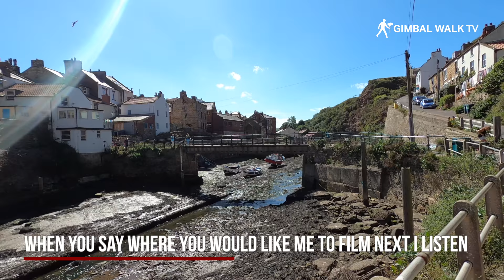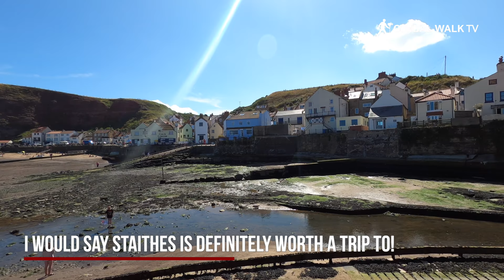STAITHES | Full tour of Staithes North Yorkshire England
STAITHES | Full tour of Staithes North Yorkshire England | Virtual Walking Tour filmed in 4K

Staithes is a seaside village in the Scarborough Borough of North Yorkshire, England. With its higgledy-piggledy cottages and winding streets, Staithes has the air of a place lost in time.

Once one of the largest fishing ports on the North East coast, this beautiful coastal hamlet is now a well-loved base for exploring Yorkshire's cliff top paths and discovering the delights of rock pooling and fossil hunting on the small sandy beach.

Formerly one of the many fishing centres in England, Staithes Yorkshire is now largely a tourist destination within the North York Moors National Park.

The name Staithes derives from Old English and means 'Landing-Place'. It has been suggested that it is so named after being the port for the nearby Seaton Hall and Hinderwell. The spelling Steeas is sometimes used to indicate the traditional local dialect pronunciation /stɪəz/.

At the turn of the 20th century, there were 80 full-time fishing boats putting out from Staithes. A hundred years later there are still a few part-time fisher men.

There is a long tradition of using the coble (a traditional fishing vessel) in Staithes.

It was reported in 1997 that the Royal Mail were encouraging the occupants of Staithes to number their houses instead of relying on names. Whilst the regular postperson had no difficulty with the narrow streets and cottages, the relief postal staff were getting confused. Royal Mail also claimed it would aid efficiency by their postal machines which automatically read the addresses.

The CBeebies (CBBC) series Old Jack's Boat, starring Bernard Cribbins, is set in and filmed in Staithes, with Old Jack's house located at 4 Cowbar Bank in the village.

The 2017 Oscar Winning film Phantom Thread starring Daniel Day-Lewis features the famous cobbled streets of Staithes North Yorkshire England.

In 1745–46, Staithes' most famous resident, Captain James Cook worked in Staithes as a grocer's apprentice where he first gained his passion for the sea.

He moved to nearby Whitby where he joined the Royal Navy. William Sanderson's shop, where Cook worked, was destroyed by the sea, but parts were recovered and incorporated into "Captain Cook's Cottage".

In this 4K Virtual Walking Tour of Staithes Village we see the streets winding their way down to Staithes Beach, and all the quaint and cute houses of Staithes Fishing Village England.

I can thoroughly recommend a visit to Staithes England. It really is one of the best, cutest and most cinematic UK seaside towns.

So if you're looking for a relaxing day out, or maybe a holiday in a picturesque fishing village atmosphere head for Staithes UK

The links below contain Amazon affiliate links, which means that if you click on one of the product links, I'll receive a small commission from your purchases which goes towards producing these videos. Thank you for your support of what I do!